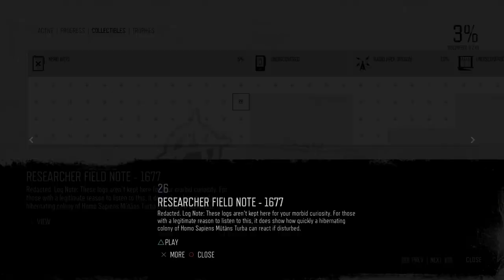Days Gone Mission Nero Intel #26